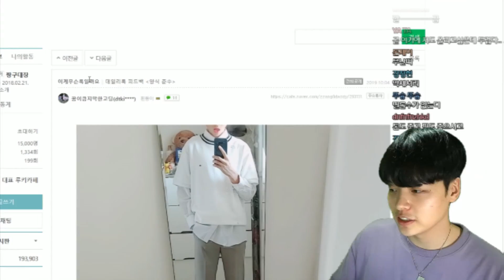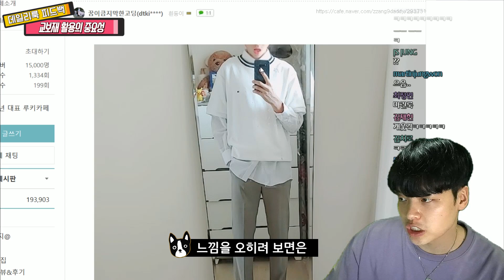코디할때 롤업, 밑단길이 등등 디테일이 중요한 이유! 【데일리룩 피드백】